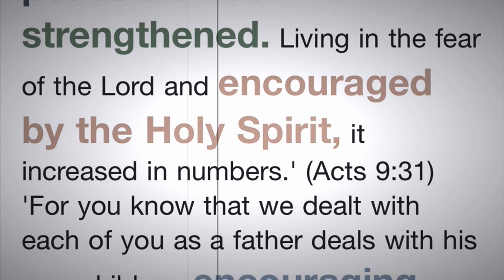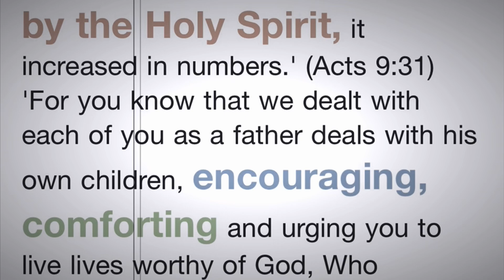I Have Much More to Say (Noizy Holy Spirit Comfort Session)